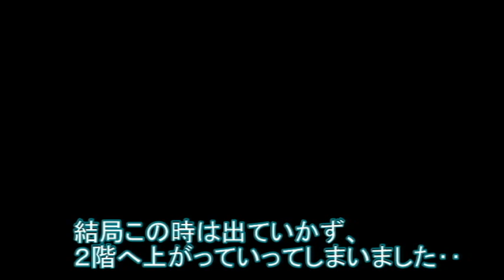小春日和に猫さんは・・？【侵入した野良仔猫】～家猫修行中～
雪解けも進みこの時期としては暖かな今日・・
こんな時きっと猫さんは・・